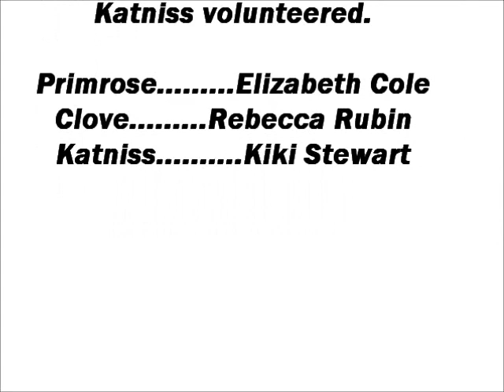If Katniss Didn't Volunteer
This is my idea of what would have happened if Katniss didn't volunteer.